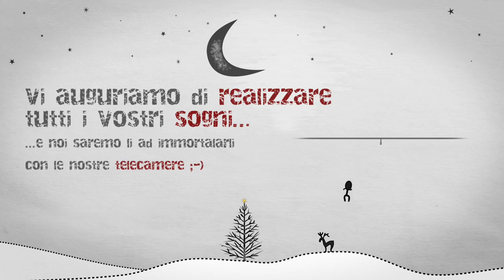auguri natale 2